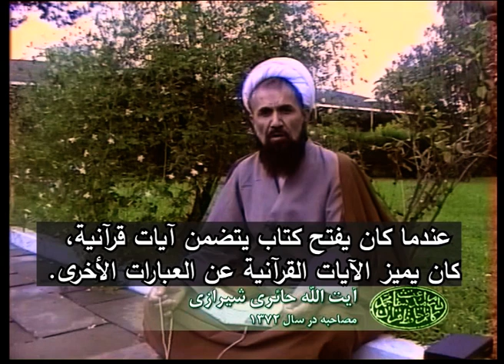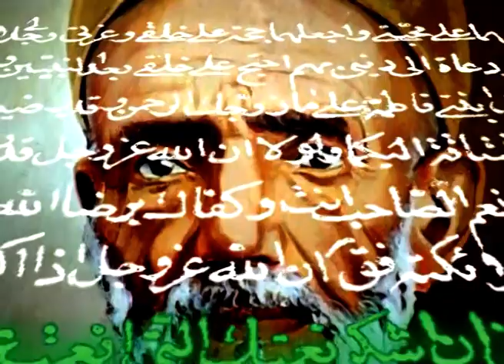الكربلائي كاظم، أعظم معجزة القرن - الجزء الخامس من ثلاثة عشر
يحتوي علی تفاصيل تؤكد المميزات والمواصفات التي ينفرد بها الكربلائي كاظم؛ تلك التي مكنته من حفظ كامل القرآن الكريم. إنها مواصفات منقطعة النظير لم يشهدها التاريخ من قبل.. هي مواصفات لاتتوقف عند حفظ القرآن الكريم بل تجاوزت القدرات الفكرية لأبناء البشر.
المشاركون في المقابلات: أيةالله الحائري الشیرازي، وحجة الإسلام حسین واعظی الأراكي، اسماعیل العلوی الطباطبایی(ابن عم أيةالله البروجردي)، وحجة الإسلام الشریعتي السبزواري، وحجة الإسلام السید محمد الورامیني، وحجة الإسلام میر ابوالفتح دعوتي، وأيةالله تقی قوام الشریعة(قوامي)